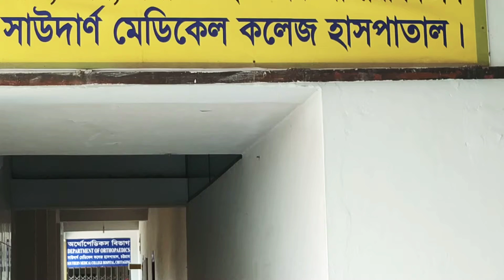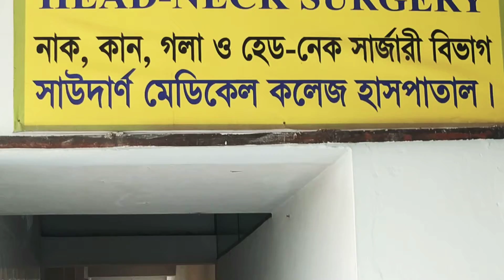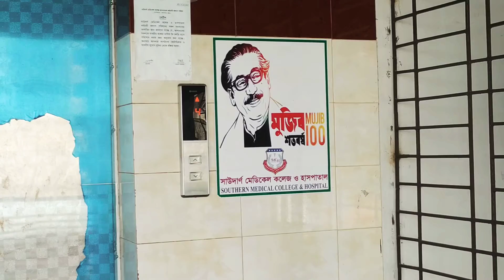Inside view of Southern Medical College Chattogram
Southern Medical college is a private madical college. most of the countries students studies here. infact medical service is vary good.it is located beside on chandronagor bazar, Tesxtile, baizid,ctg.